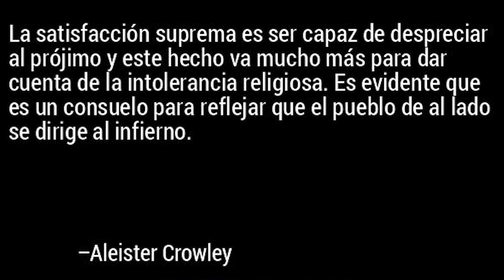[BIOGRAFÍA]: Aleister Crowley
Vídeo biografico de Aleister Crowley. Su vida y su obra